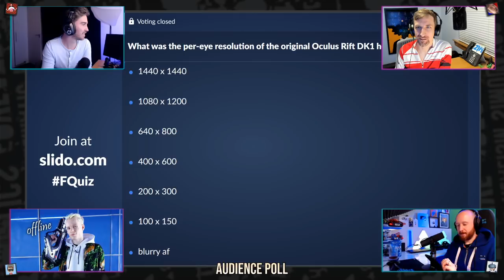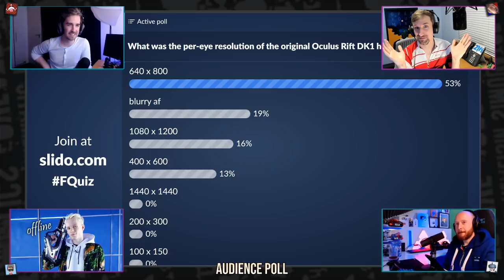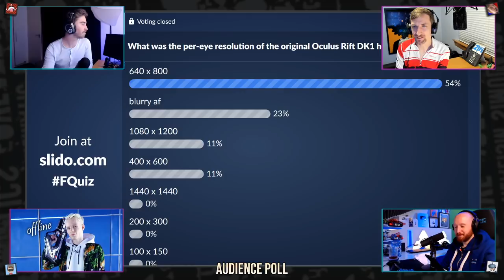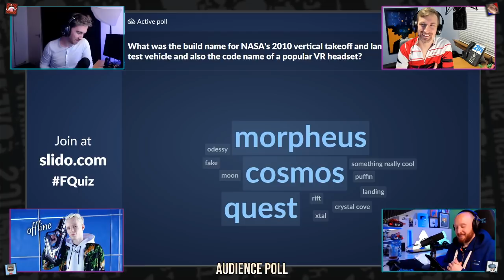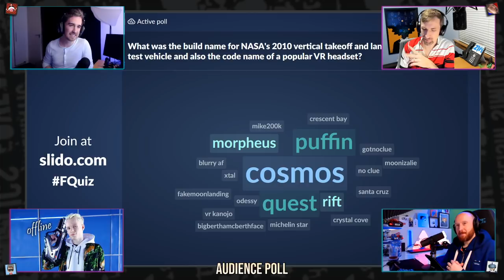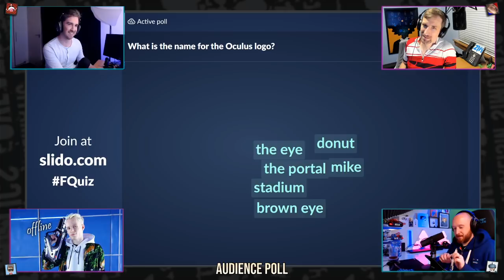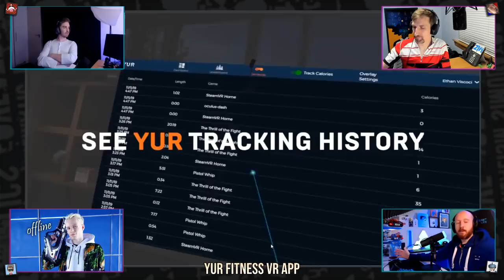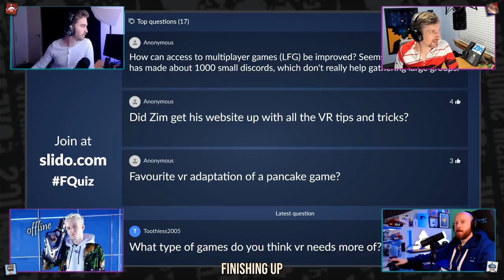FReality Podcast - Get Fit In VR With YUR, The Walking Dead S&S & Top SideQuest Games - Ep.124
Episode #124 of FReality Podcast where we talk about everything VR, AR and MR related! We live stream this Podcast every Saturday at 7pm in Europe, 6pm UK and 12 midday Central US on this YouTube channel. Come join us and say hi!

Timestamps:
01:38 - Start of the show
09:25 - Highlight of the week
26:56 - Weekly News
56:24 - Recent & Upcoming Releases
1:08:42 - Audience Poll
1:20:59 - YUR Fitness

The multiple streams of this podcast are made possible by Restream.